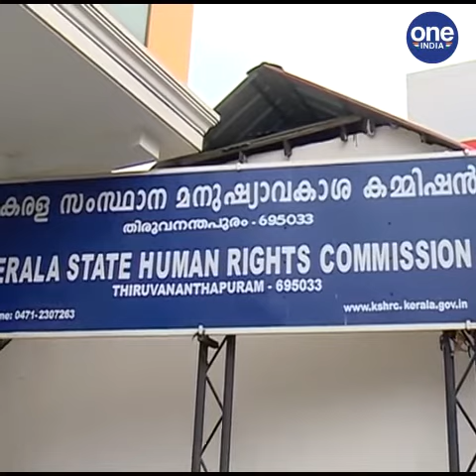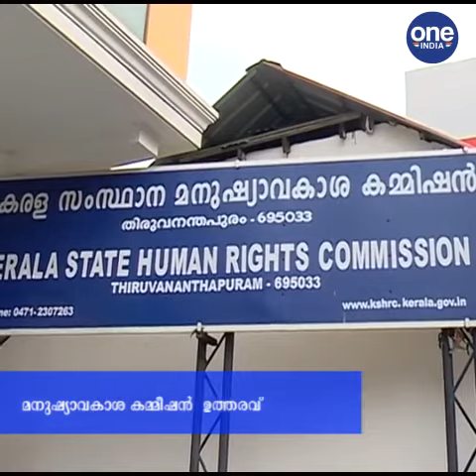തിരുവനന്തപുരം; ശസ്ത്രക്രിയ നടത്താന്‍ പെന്‍ഷന്‍ കുടിശിക;നാല് ഗഡുക്കളായി നല്‍കണമെന്ന് മനുഷ്യാവകാശ കമ്മ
Thiruvananthapuram; Human Rights Commission to pay pension arrears for surgery in four installments
തിരുവനന്തപുരം; ശസ്ത്രക്രിയ നടത്താന്‍ പെന്‍ഷന്‍ കുടിശിക;നാല് ഗഡുക്കളായി നല്‍കണമെന്ന് മനുഷ്യാവകാശ കമ്മീഷന്‍